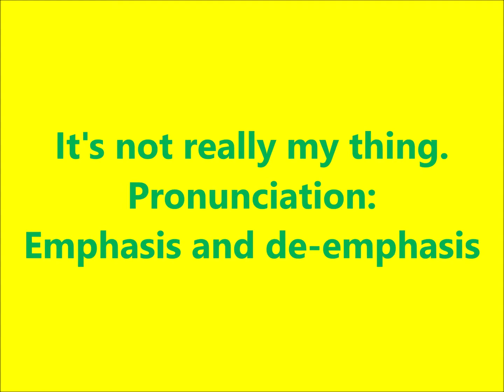Pronunciation Emphasis and de emphasis. It's not really my thing.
Pronunciation: Emphasis and de-emphasis.

1.  I do like watching a good film.
2.  I really want to learn the piano one day.
3.  The lecture was quite good, but I thought it was a bit slow in places.
4. Modern art's really not my thing, I'm afraid.
5.  I quite like modern art, actually. Especially earlier modern art.
6.  Sam does tell a good story.
7.  I did enjoy that film last night.
8.  I know it's quite expensive, but I really do think it's worth it.